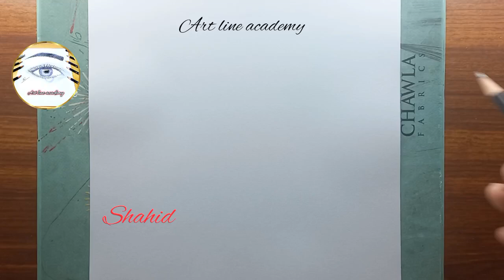How to draw a heart By Art Line Academy